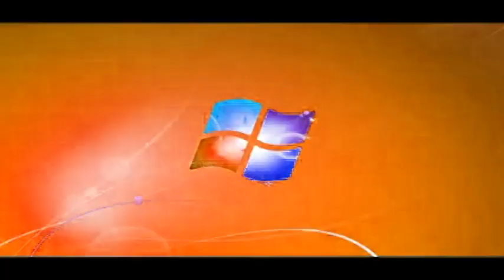Windows 7 Logon Csupo Enchanced With Lost Effect